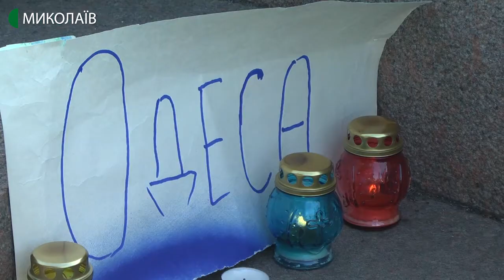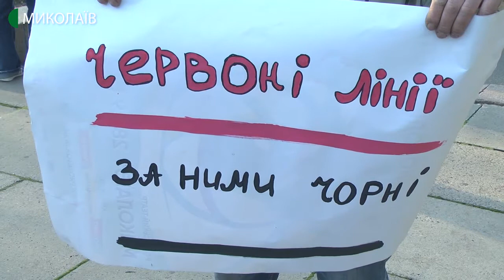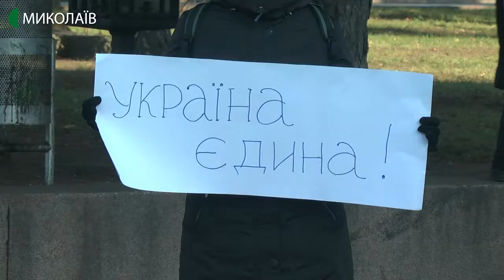У Миколаєві відбулась акція «Ні капітуляції»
Напередодні зустрічі лідерів України, Німеччини, Франції та Росії у чотиристоронньому форматі (Нормандському) щодо вирішення збройного конфлікту на сході України у Миколаєві відбулась акція «Червоні лінії» для Зеленського».